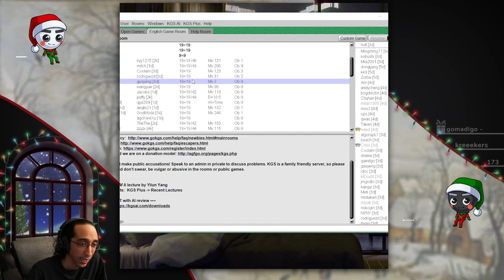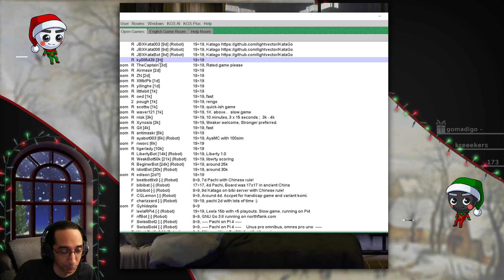Mon Capitaine! - 3Dan KGS - Back to Basic Baduk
Got to play against one of the most well known dans on KGS!